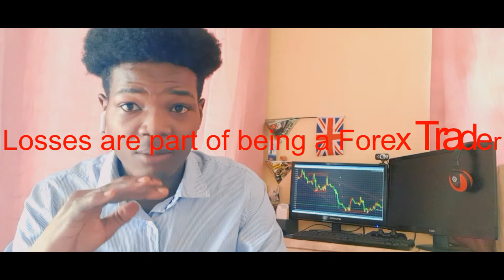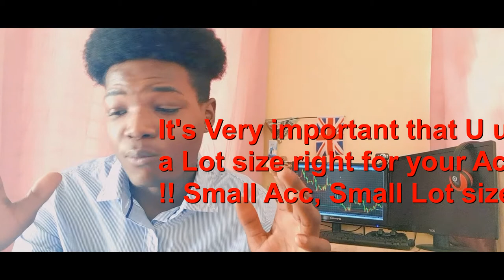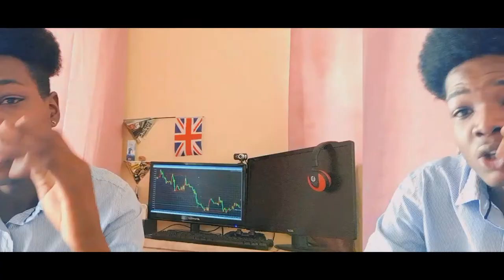Every Beginner Forex Trader must watch this!!!Namibia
Trading account XM

Learn how to Trade Forex for free in Namibia 🇳🇦